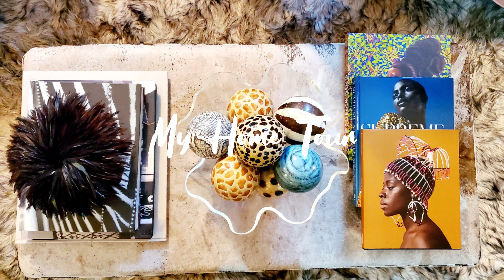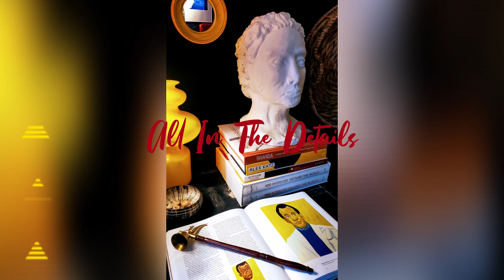MY CURATED HOME TOUR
Giving you a Sneak Peek into my home, this is how I've Made My Home A Curated SPACE!